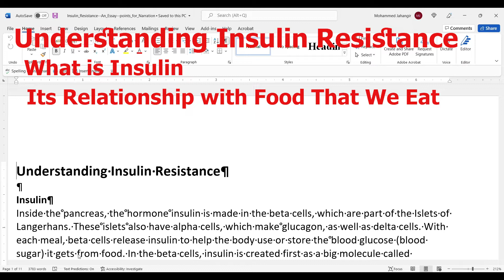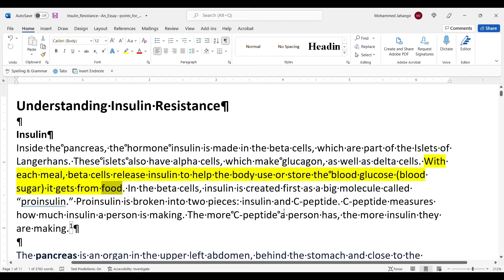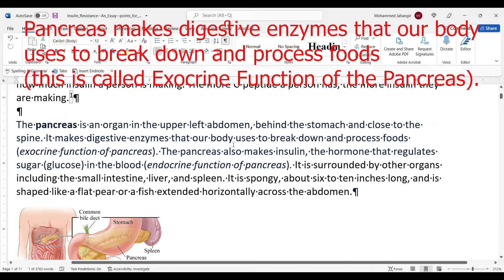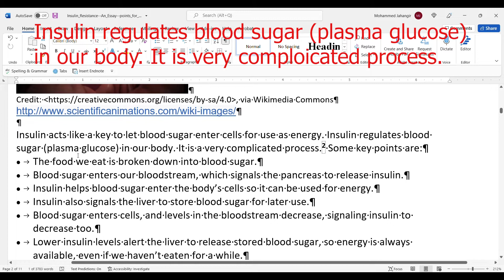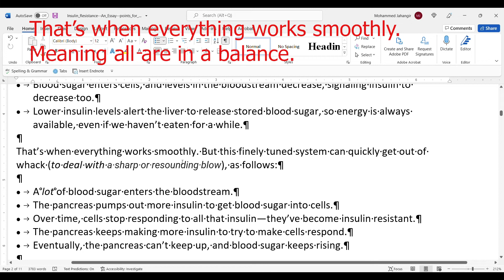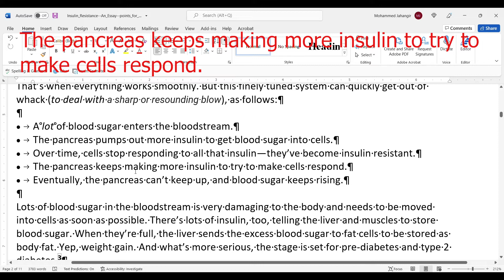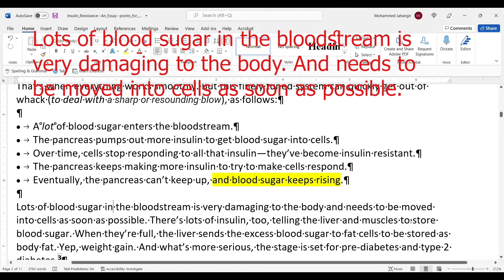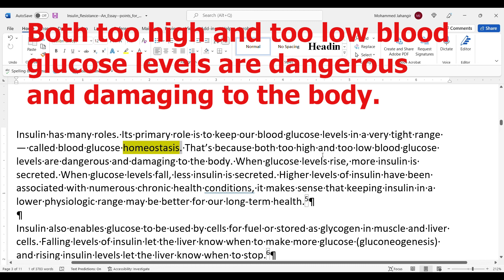Health and Lifestyle—A War Against Diabetes: Understanding Insulin Resistance (Part 01 - Insulin)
Title: Health and Lifestyle—A War Against Diabetes, Heart Diseases, and Belly Fat: Understanding Insulin Resistance (Part 01 - Insulin)

ন্যারেশন: হেল্থ এন্ড লাইফ-ষ্টাইল—ডায়াবেটিস, হৃদরোগ, ও কোমড়ের মেদ এর বিরুদ্ধে মহাযুদ্ধ ঘোষণাঃ ইনসুলিন রেসিস্ট্যান্ট (পর্ব ০১ - ইনসুলিন)

সিরিজ #০৪, ইপিসোড 0৭
হাই এভরিওয়ান,
গুড মর্নিং আজ সোমবার, ২০২২ সালের জুন মাসের ২৭ তারিখ।
ভিডিও ধারন করা হয়েছে ২১, ২২ ও ২৭ তারিখ।

আজকের উপস্থাপনার বিষয়বস্তু হলো ইনসুলিন কি, এবং এর সাথে ইনসুলিন রেসিস্ট্যান্ট – এর সম্পর্ক। আমাদের দৈনন্দিন খাবারের সাথে ইনসুলিনের যোগাযোগ কিভাবে ঘটে।
আমরা যতটুকু জানি, ডায়েবেটিক রোগীকে চিকিৎসা করা হয় ইনসুলিন ইনজেক্শন দ্বারা।
কিন্তু আমরা হয়তবা এটা জানিনা যে, যদিও ইনসুলিন ইনজেক্শন দিয়ে একজন ডায়েবেটিক রোগীকে বাঁচিয়ে রাখা হচ্ছে ঠিকই। তবে, এই ইনসুলিনই (ইনসুলিন রেসিস্ট্যান্ট) সমস্যার জন্মদাতা। অন্যভাবে বললে, অতিরিক্ত খাদ্য গ্রহণের মাধ্যমে আমরা শরীরে অতিরিক্ত ব্লাড সুগার বা ব্লাড গ্লুকোজ উৎপাদন করে থাকি। অতিরিক্ত ব্লাড গ্লুকোজ পেনক্রিয়াসকে সংকেত পাঠায় বেশি বেশি ইনসুলিন রক্তপ্রবাহে ঠেলে দিতে। ইনসুলিন হলো কোষের তালা খোলার চাবি। যাতে রক্তপ্রবাহ থেকে গ্লুকোজ কোষে ঢুকানো যায় এবং এনার্জি বা শক্তি সঞ্চার হয় শরীরে। বাড়তি টুকু সেখানে সংরক্ষণ বা গুদামজাত হয়ে থাকে।
আমরা যখন প্রয়োজনের অতিরিক্ত অনেক বেশী খাদ্য গ্রহণ করি, সেই খাদ্য থেকে তৈরীকৃত গ্লুকোজ কোষে রাখার স্থান সংকুলান হয় না। সেই গ্লুকোজ উপচে গিয়ে রক্তধমনীতে থেকে যায়। ফলশ্রুতিতে আমাদের রক্তে গ্লুকোজ বা সুগার বেড়ে ভয়ংকর অবস্থার সৃষ্টি হয়। এর প্রেক্ষীতে পেনক্রীয়াস বেশি বেশি ইনসুলিন উৎপাদন করতে থাকে এই অশায় যে, কোষ তার তালা খুলে গ্লুকোজকে সেলের ভিতর জায়গা দেয়। কিন্তু কোষ কখনো প্রয়োজনের অতিরিক্ত ব্লাড গ্লুকোজ গ্রহণ করতে পারেনা, বাড়তি গ্লুকোজ উপচে রক্তনালীতে গিয়ে পড়ে। কোষ পেনক্রীয়াসের ডাকে সাড়া দেয়না, যোগাযোগ বন্ধ করে দেয়। বেচারা পেনক্রিয়াস জানতে পারে না যে, কোষ তার ডাকে আর সারা দিচ্ছে না। রক্তে অতিরিক্ত গ্লুকোজের উপস্থিতির প্রেক্ষিতে প্যানক্রিয়াস আরো বেশি বেশি ইনসুলিন ছাড়তে থাকে এই আশায় যে, কোষ ঐ গ্লুকোজকে কোষের ভিতর ঢুকার পারমিশন দিবে। একসময় প্যানক্রিয়া ক্লান্ত, বিধ্বস্ত ও নিষক্রিয় হয়ে যায়, তার সকল ইনসুলিনের জোগান (রিজার্ভ) নিঃশ্বেস হয়ে পড়ে। কিন্তু আমাদের অতিরিক্ত খাদ্য গ্রহণের (বদ অভ্যাসগত) কারণে রক্তে গ্লুকোজ বা সুগার মাত্রা অতিরিক্ত পর্যায়ে চলে যায়। অতিরিক্ত গ্লুকোজ ধমনীতে থাকলে শরীরের মারাত্বক ক্ষতি সাধন হয়। তবে এই অতিরিক্ত গ্লুকোজকে লিভার শরীরের ফ্যাট কোষগুলিতে পাঠিয়ে দেয়। ফলশ্রুতিতে ভিসেরাল ফ্যাটের জন্ম ঘটে। ফ্যাট কোষগুলি এই অতিরিক্ত গ্লুকোজগুলিকে গ্রহণ করার কারণে তলপেটের মেদ বাড়তে থাকে। আমাদের তলপেট মেদপূর্ণ হয়। শরীরের উজন দ্রুত বাড়তে থাকে। দৌড় ঝাপ পেড়েও আমরা ভিসেরাল ফ্যাটগুলিকে কিছুতেই কমাতে সক্ষম হই না। আরো ভয়ংকর পরিস্থিতির সৃষ্টি করে। প্রথম সমস্যাঃ কোষ ইনসুলিন রেসিস্ট্যান্ট হয়ে পড়ে। দ্বিতীয় সমস্যাঃ অনেক বছর পর প্রি-প্রি-ডায়াবেটিস. তারপর প্রি-ডায়াবেটিস এবং তারও প্রায় এক/দেড় যুগ পর ডায়াবেটিস রোগের জন্ম হয় আমাদের শরীরে। মেদপূর্ণ ভূঁড়ী তলপেটের সাইজ বেড়ে অদ্ভুত রকম ধারন করে। আমরা এই অসুস্থার দুষ্ট চক্র থেকে আর বেড় হতে পারিনা। আমাদের কর্মক্ষমতা হ্রাস পায়, আমরা এক সময় পঙ্গু হয়ে ঘরে পড়ে থাকতে বাধ্য হই। ফাইনালি, উপরে চলে যাই। আমাদের করণীয়ঃ যখন আমরা লক্ষ্য করব যে, আমাদের কোমড়ের পরিধি বেড়ে চলেছে, তখনই বুঝতে হবে আমরা প্রয়োজনের অতিরিক্ত কার্বোহাইডেইট (চিনি, ভাত, পাস্তা, ইত্যাদি) খেয়ে চলছি। Just stop eating carbohydrate foods.  শাক স্বব্জি লতা পাতা, ইত্যাদি অনেক বেশী খেতে হবে। তবেই আমরা পেটের চর্বী কমাতে সক্ষম হবো। ইনসুলিন রেসিস্ট্যান্ট রোগিটি থেকে মুক্তি পোবো। একটি সুন্দর ও সুখী জীবন যাপন করতে পারব আমরা।
আশা করি আপনাদের এই ভিডিওটি ভাল লেগে থাকবে।
আপনাদের কাছে যদি ভিডিওটি ভাল লেগে থাকে, তাহলে থাম্স আপ বাটনে চাপ দিন,
অন্যদের সাথে তা শেয়ার করুন, কমেন্ট দিন।
 সুস্থ থাকুন, ভাল থাকুন।

Hope you enjoyed the film/video. If you did, please hit the thumbs up button, share it with others. Your support will help me move forward. My endeavor is to demonstrate practical as well as theory of healthy living and searching for peace.